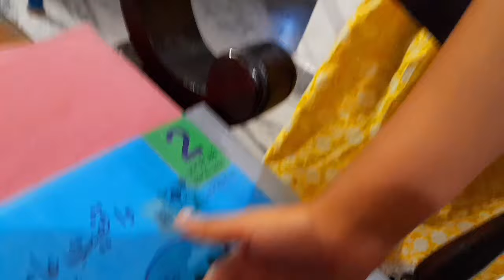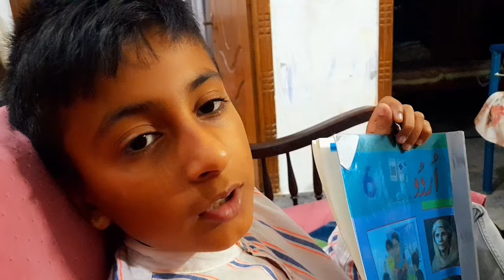6year girl love diaper ||diaper changing doll 6year girl ||I love my diaper ||diaper routine